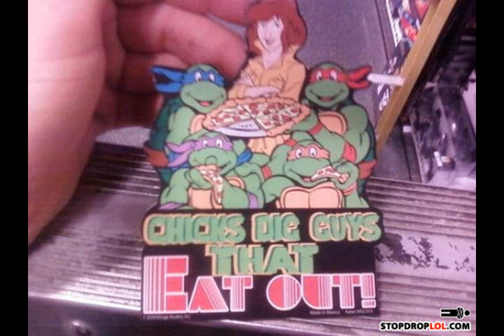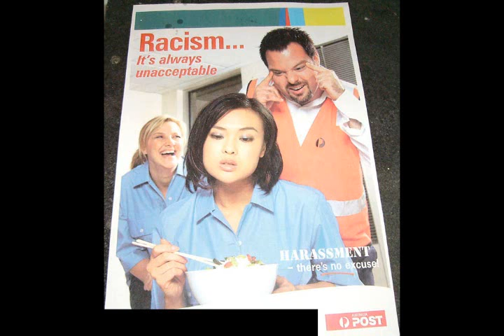Much Worse (Extended Mix) by Big Audio Dynamite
An extended mix of this great Big Audio Dynamite tune.
I added some random photo's for the hell of it.
I hope you enjoy this awesome track.